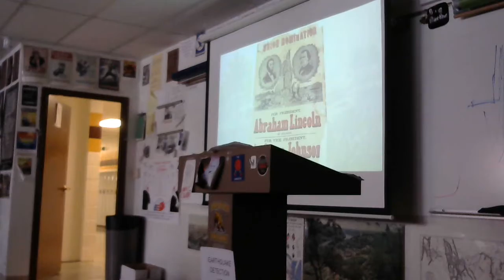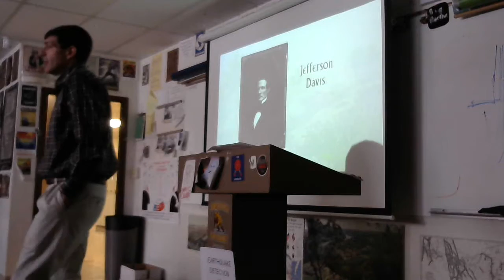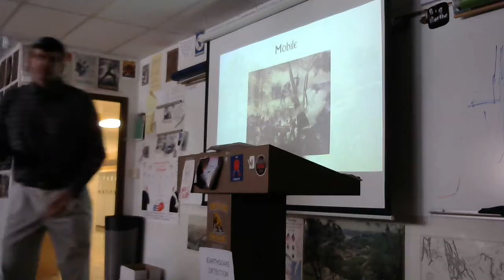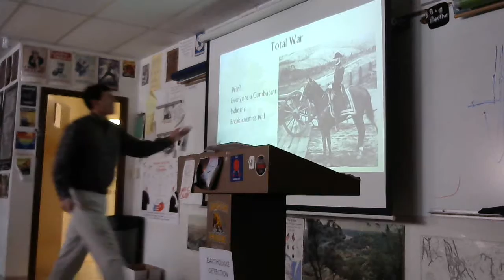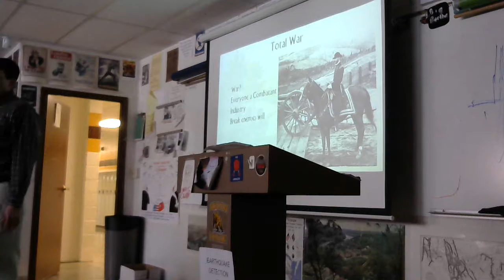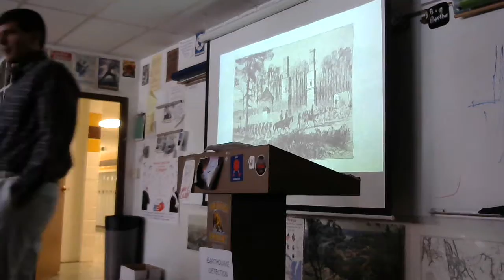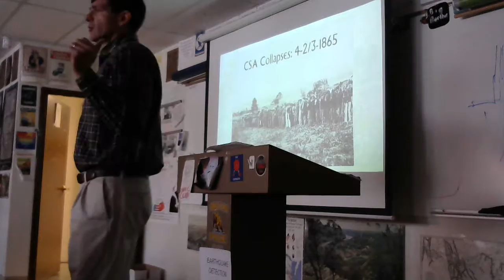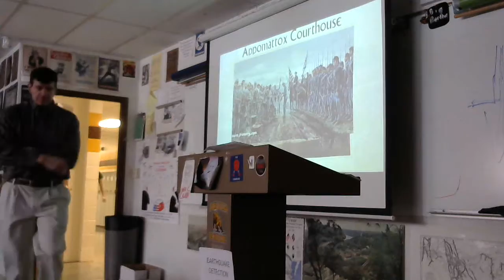12 14 1864 End of War